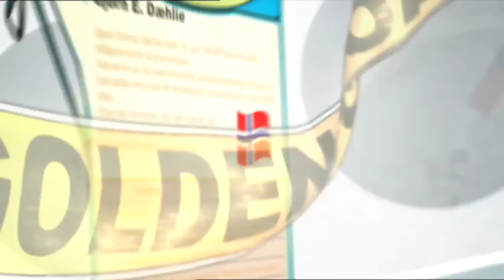Marcus Gronholm interview(English subtitles) - Golden Goal - TV2 Norway